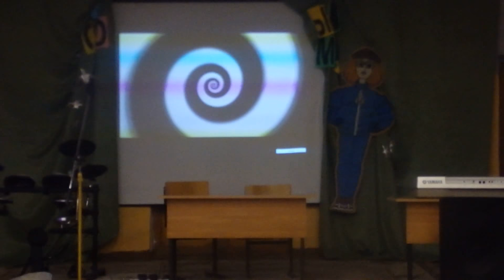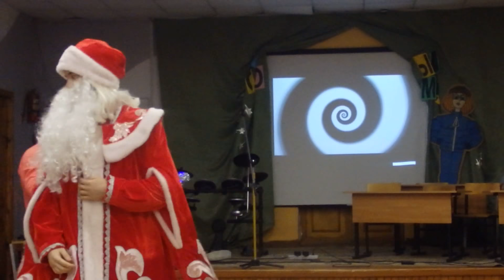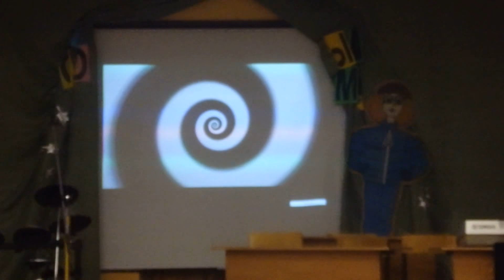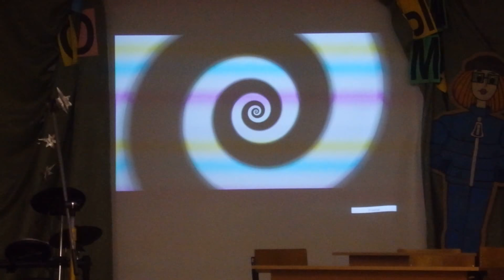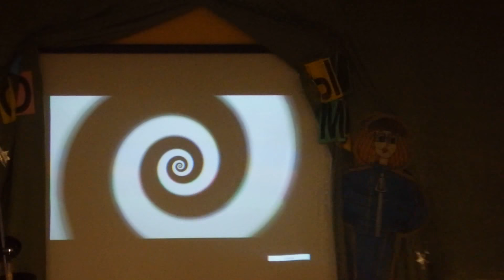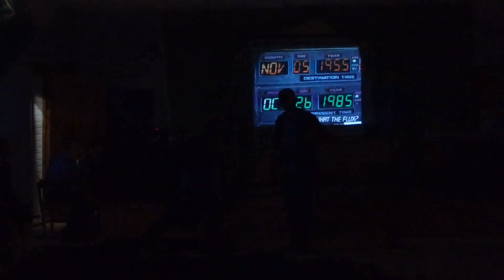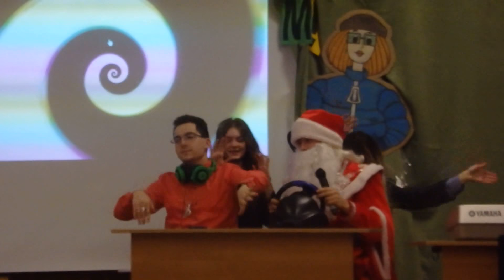Новогодний клип АНИМЕ